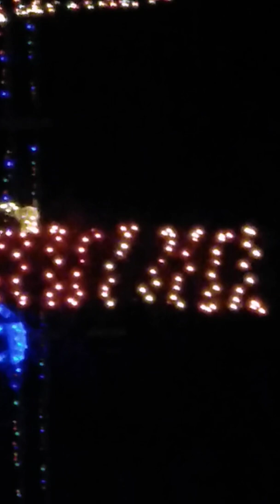It be candy cane lane of Nevada (or at least where I live)